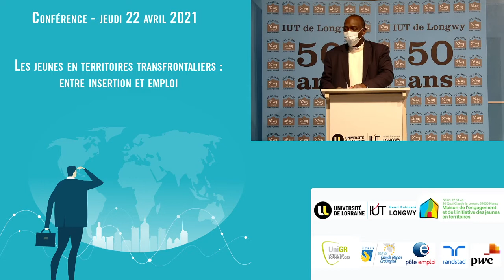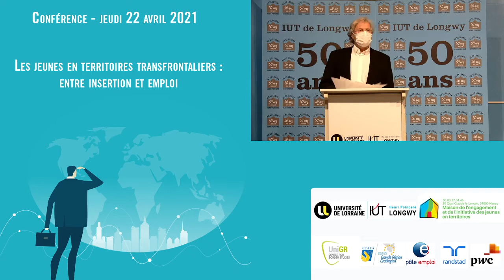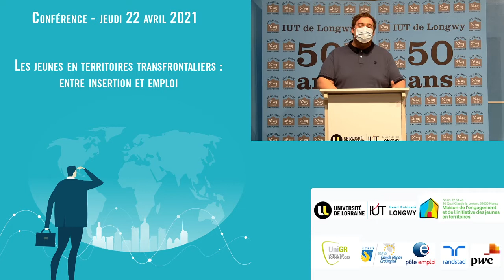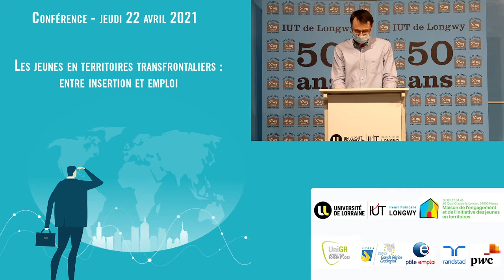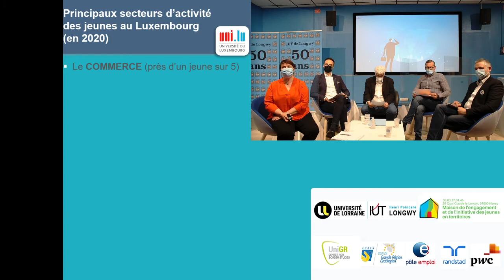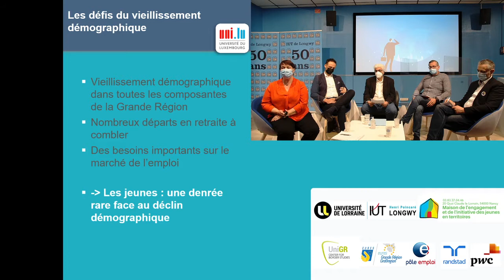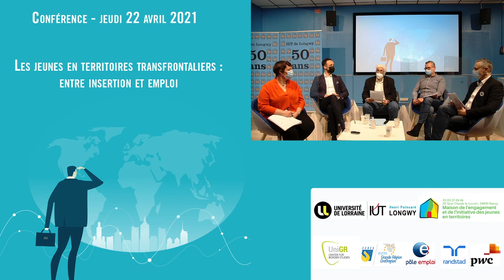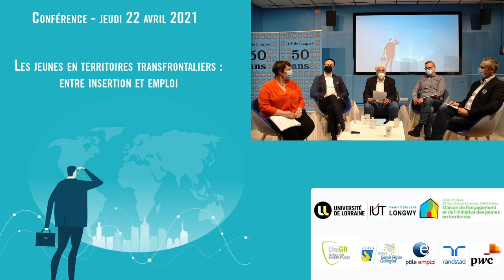Conference "Les jeunes en territoires transfrontaliers : entre formations, insertion et emploi